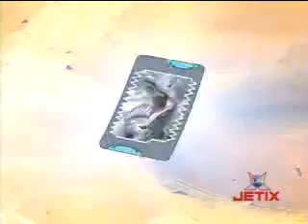dino rey batalla en las pirámides parte 2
dino rey